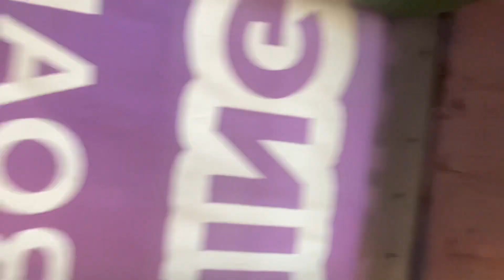Finally Again Diamond Dove 🕊️ Ka Eggs🥚Agai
See friends !